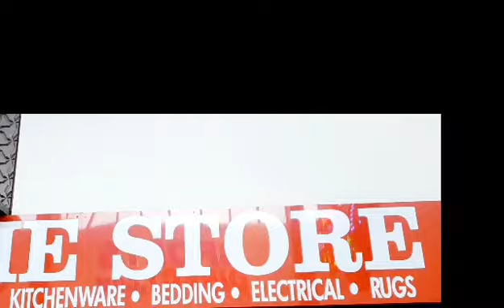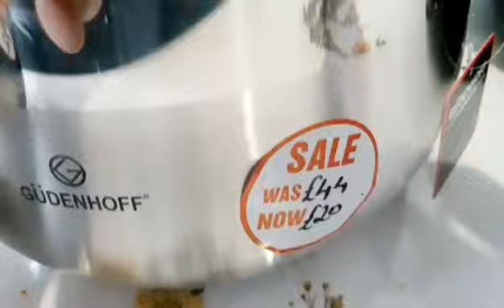Home Store | Bargain Prices | The mall Walthamstow, London | East London | sale prices Home store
HOME STORE | CHEAP HOUSE ITEMS | Cookery & Home Appliances| Bargain Prices| TasKaz Vlog

We found this store in Walthamstow Shopping Centre in East London. Amazing products. Must See!!

TasKaz Vlogs